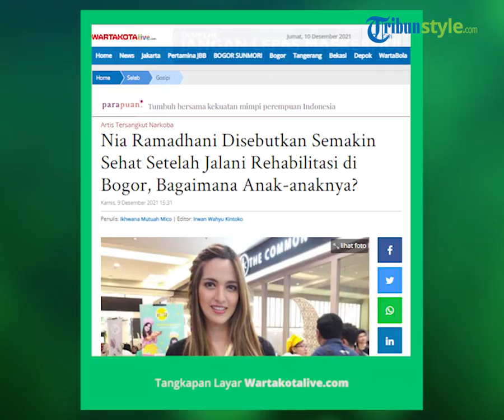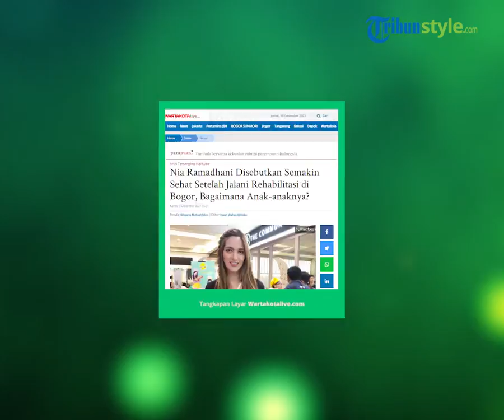Nia Ramadhani & Ardi Bakrie Disebut Makin Sehat setelah Rehabilitasi, Kondisi Anak Diungkap Manager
TRIBUN-VIDEO.COM - Nia Ramadhani dan Ardi Bakrie disebutkan semakin sehat setelah menjalani proses rehabilitasi di Bogor, Jawa Barat.

Nia Ramadhani dan Ardi Bakrie direhabilitasi setelah diketahui memakai narkoba jenis sabu.

Theresia Wienathan, manajer Nia Ramadhani, menyatakan, artisnya tersebut semakin baik usai masuk panti rehabilitasi dan menjalani pengobatan.